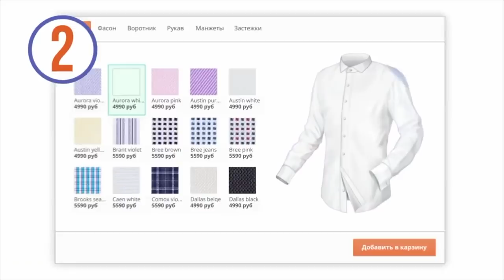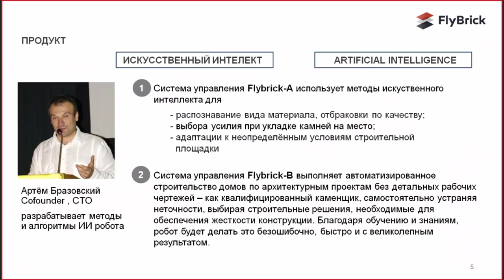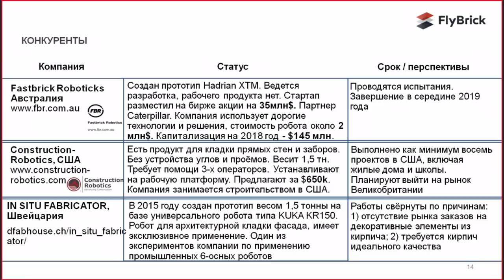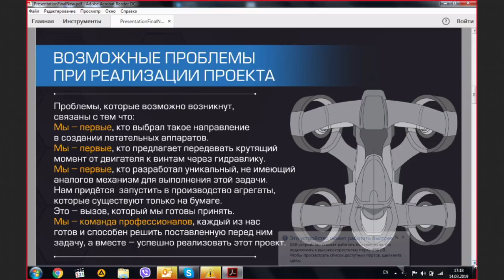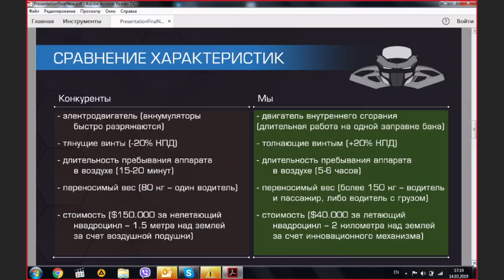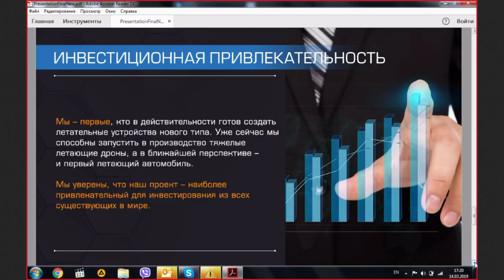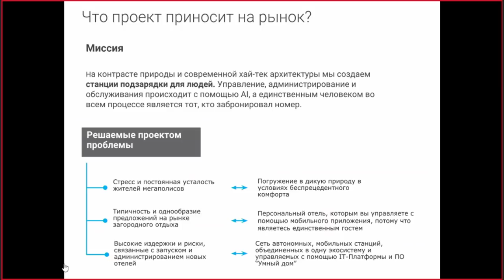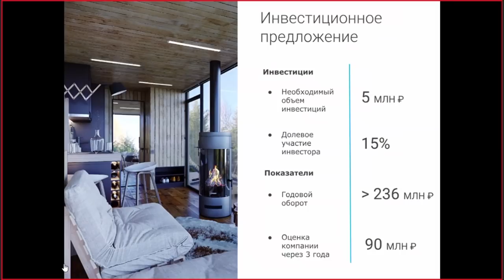#56 БИТВА, АЛЕКСАНДР ПУСТОВИТ И СЕРГЕЙ РУЧЬЁВ VS СТАРТАПЫ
Каждый четверг в 16:30, Даша Мартыненко и приглашенные инвесторы будут вести батлы со стартапами в режиме online.
Лучшие стартапы получат инвестиции и поедут на StartUp Show в Москву, а победители поедут на StartUp Show в Дубаи, презентовать свои проекты Арабским инвесторам